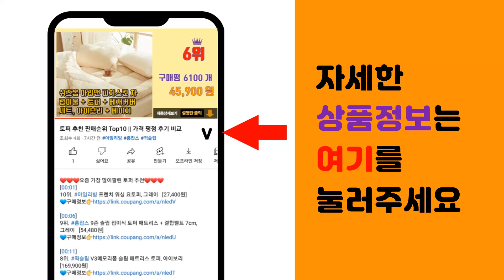노비타비데 추천 판매순위 Top10 || 가격 평점 후기 비교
❤️❤️❤️요즘 가장 많이팔린 노비타비데 추천❤️❤️❤️

[00:01]
10위. 삼성전자 비데, SBD-G200, 방문설치 [190,170원]

[00:06]
9위. 블루밍 안심세척 방수비데 IPX500A PLUS, 고객직접설치 [169,000원]

[00:11]
8위. TREVI 생활 건조 비데, ST-1300, 고객직접설치 [120,000원]

[00:16]
7위. 노비타 스마트 방수비데 BD-AE10N [148,970원]

[00:21]
6위. 노비타 스마트 LCD 리모컨 방수 비데 BD-SH680 (자가설치) [269,000원]

[00:26]
5위. 노비타 컴팩트플러스 전자식비데 BD-SD600 기사방문설치 [209,000원]

[00:31]
4위. 노비타 비데 BD-AE10N 방수 풀스테인리스 노즐 자동 노즐세척 직수 연속온수가열 자가설 [149,000원]

[00:36]
3위. 노비타 스마트 플러스 비데 BD-AE500, 기사방문설치(현장결제) [169,000원]

[00:41]
2위. #[노비타] 자동노즐세척 비데 BD-N330T(대형: 53cm)/고객직접설치   [149,900원]

[00:46]
1위. 노비타 완전방수 탈취가능 풀스테인레스노즐 비데 BD-N441H 자가설치전용, 자가설치 [159,000원]